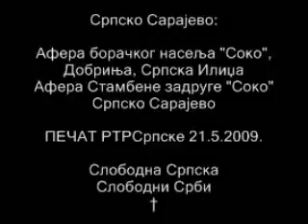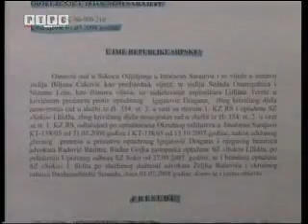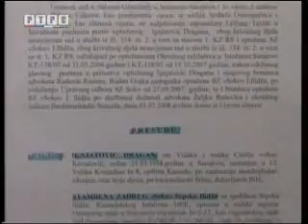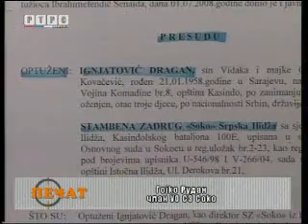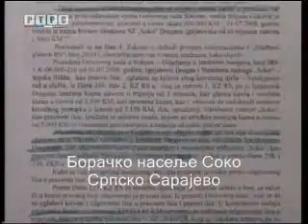Srpsko Sarajevo: Afera boracko naselje 'Soko', Dobrinja, Srpska Ilidza 21.5.2009. †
Dragan Ignjatovic, Gvozden Sarac, Radomir Kezunovic, Borislav Micic, Dragan Savic, Savo Lukic, Dragan Tesanovic, Dusko Stajic, Rajko Golijanin, Nevenka Mitrovic, Vlado Mitrovic, Ranka Bugarin, Zeljko Rodic, Gojko Rudan